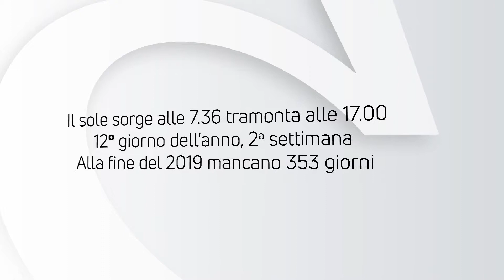ALMANACCO | Sabato 12 gennaio 2018